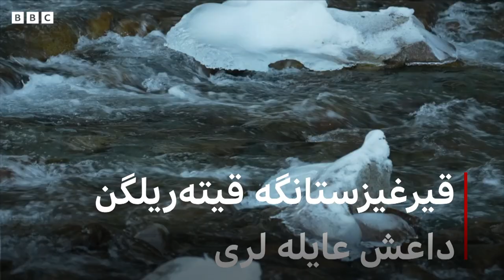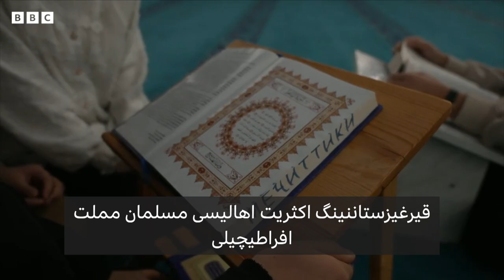قیرغیزستانگه قیته‌ریلگن داعش عایله‌لری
سوريه‌ده داعش گروهی نینگ قوله‌شی آرتیدن بوگروه‌گه قوشیلگن اۉن مینگلب خارجلیک عیاللر و باله‌لر مملکت شِمالیده‌گی جملاقلرده قالیب کېتیشیگن. بو آدملر تقدیری کۉپینچه‌ دنیا نینگ اونوتیلگن معماسی دېب اتله‌دی. جوده‌ کم سانلی دولتلر اۉز فقرالرینی وطنگه قیتیشیگه زمین یره تدی. اما حاضر قیرغیزستان اۉزی نینگ یوزلب فقرالرینی قَیتریب آلماقده.
 بی بی سی خبرنگاری مرکزی آسیا نینگ تاغلی مملکتی حسابلنمیش قیرغیزستانگه سفر قیلیب سوریه‌دن قیته‌ریلگن عایله‌لر نینگ قَیته تربیله‌لش مرکزیگه باریب او ییردن مخصوص گزارش تیارله گن.